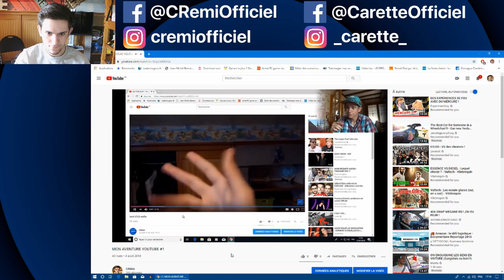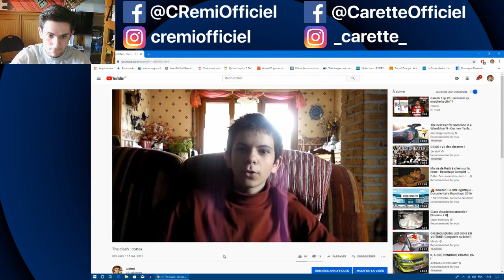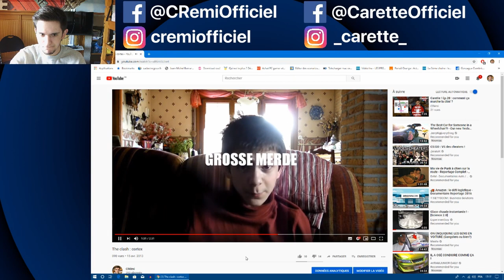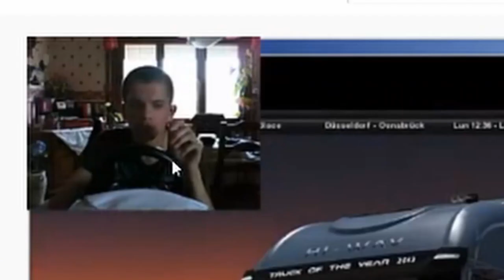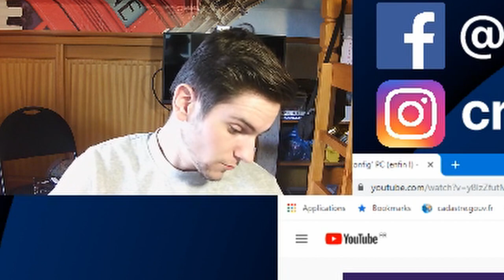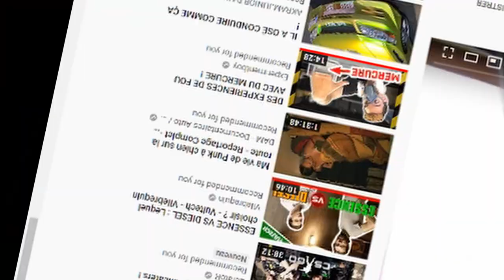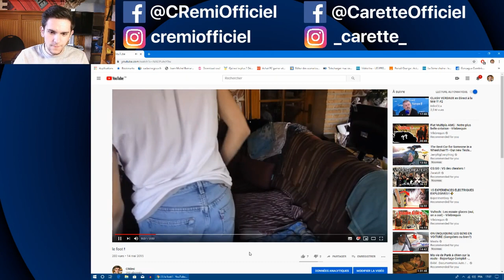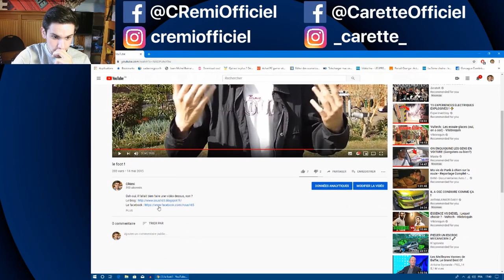Mon aventure sur Youtube, Ep.2